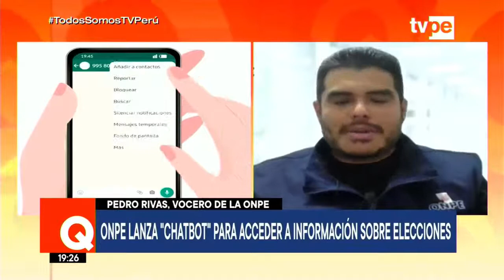Qué Está Pasando | Pedro Rivas, especialista de la ONPE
🔴 La noticia contada de una manera diferente en QuéEstáPasando con Jennifer Cerecida.